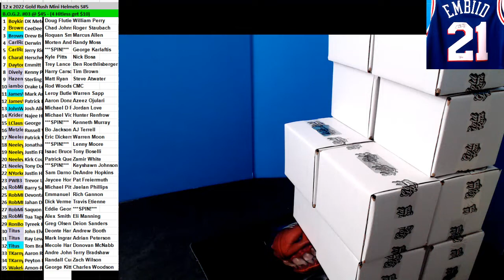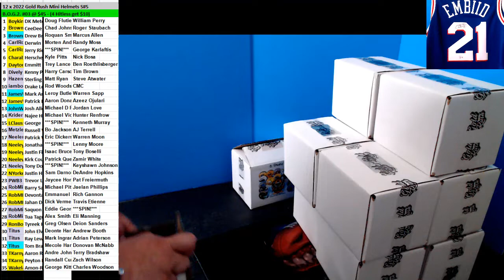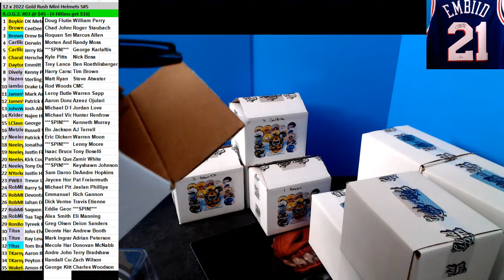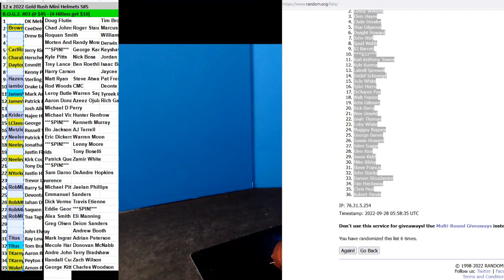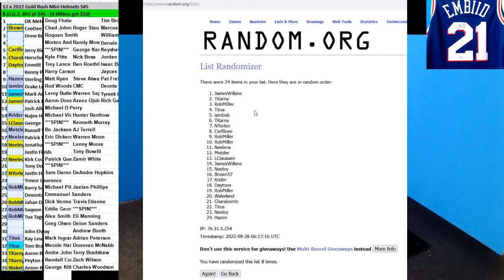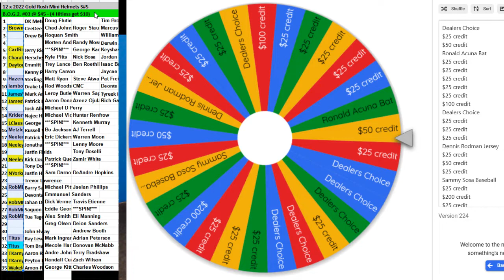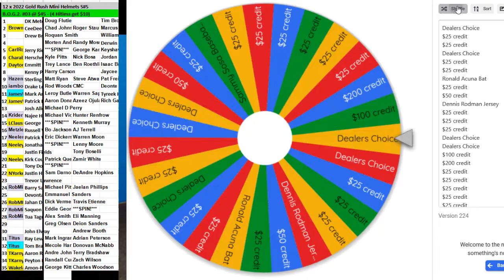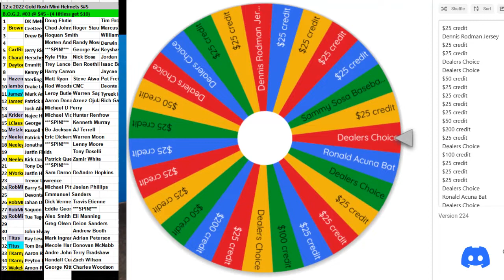09 27 2022 BOG2 12 x 2022 GR Min Helmets